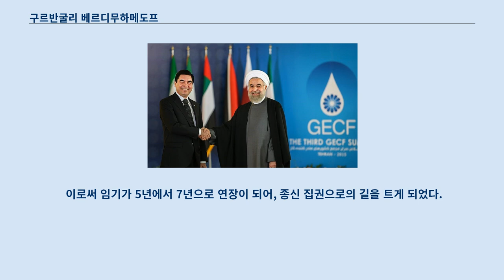구르반굴리 베르디무하메도프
구르반굴리 먈릭굴리예비치 베르디무하메도프(투르크멘어: Gurbanguly Mälikgulyýewiç Berdimuhamedow, 러시아어: Гурбангулы Мяликгулыевич Бердымухамедов, 문화어: 구르반굴릐 베르듸무하메도브, 1957년 6월 29일 ~ )는 투르크메니스탄의 정치인, 음악가, 치과의사이다.
 사파르무라트 니야조프 정권 당시 부총리였으며, 니야조프 대통령 사망 이후 대통령 대행을 거쳐 투르크메니스탄의 제2대 대통령, 투르크메니스탄 민주당 의장이 되었다.
 오바마 부부와 만나는 베르디무하메도프 1957년 6월 29일에 투르크멘 소비에트 사회주의 공화국 바바라브에서 태어났다.
 1979년에 투르크멘 국립 의과대학에서 공부하였고, 모스크바로 유학해 치과의사로 일했다.
 1995년 보건의료산업자원부 장관, 1997년 보건부 장관에 임명된 후 부총리를 역임하였다.
 가스수출국포럼에 하산 로우하니 대통령과 만나는 베르디무하메도프 2006년 12월 21일 사파르무라트 니야조프 대통령의 서거로 대통령 권한대행직을 수행하였고 2007년 2월 대통령 선거에서 89% 득표율로 당선되었다.
 그리고 2012년 대통령 선거에 97%의 압도적인 득표율로 재선에 성공하였다.
 그러나 인권탄압이나 독재로 많은 비판을 받았고, 주민들의 돈을 걷으면서 자신의 황금동상을 건립해 우상화를 추진했으며 자신의 일대기를 학생들한테 의무교육하였다.
 경마 대회에 참가했다가 자신이 경기 도중 말에서 떨어지자, 대통령의 체면이 구겨진다는 이유로 보도 통제를 하고 사진을 찍은 사람들의 휴대폰도 다 검열했다가 영상이 유출되면서 망신을 당한 사건도 있었다.
 2017년 10월 푸틴 대통령과 만나는 모습 깨끗한 도시 이미지를 만들기 위해 모든 건물들을 흰색으로 칠하도록 규제하고 검은색 자동차 수입을 규제했다.
 그 이유가 흰색이 행운을 상징한다는 베르디무하메도프 개인의 믿음으로, 실제로 베르디무하메도프가 공식행사에 흰색차량을 타고 나오자 고위 공무원들이 업무차량을 흰색으로 바꾸기 시작했으며, 교통경찰들은 검은색 차량에 고의로 각종 벌금을 매기는 것으로 알려졌다.
 이러한 황당한 정책으로 전임 대통령인 니야조프와 다를 게 없는 모습을 보이고 있다는 평을 받는다.
 2017년 2월 12일 투르크메니스탄 대선에서 베르디무하메도프 대통령이 98% 득표율로 3선 연임에 성공했다.
 이로써 임기가 5년에서 7년으로 연장이 되어, 종신 집권으로의 길을 트게 되었다.